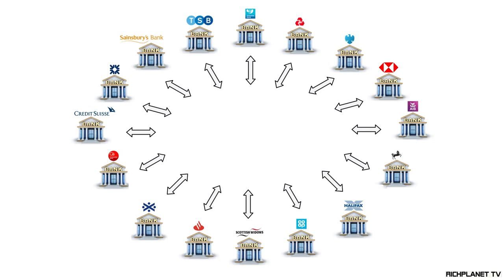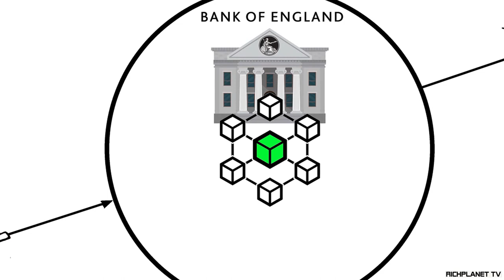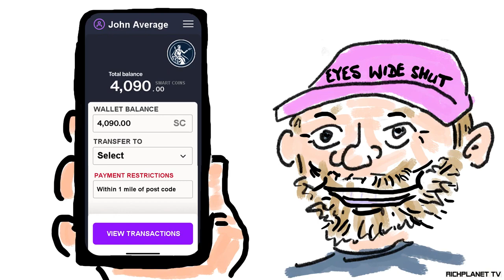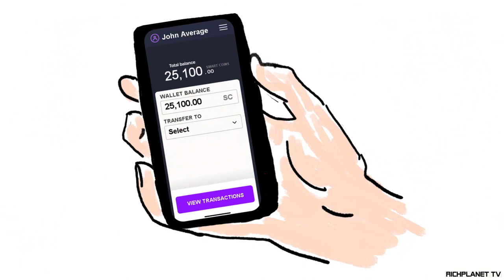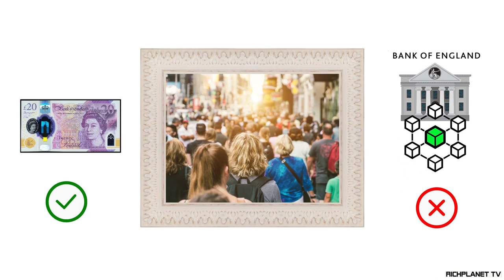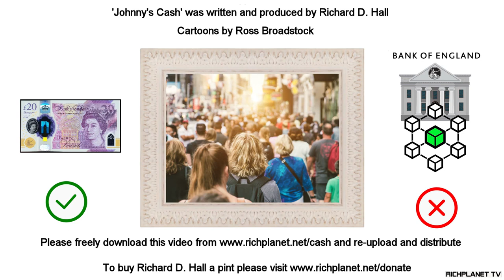Johnny's Cash and The Smart Money Nightmare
The changes, if allowed to happen, could be the most devastating event in our lifetime and potentially the biggest removal of liberty in modern history.  Please download and re-post this video.

~ Buddha   : )